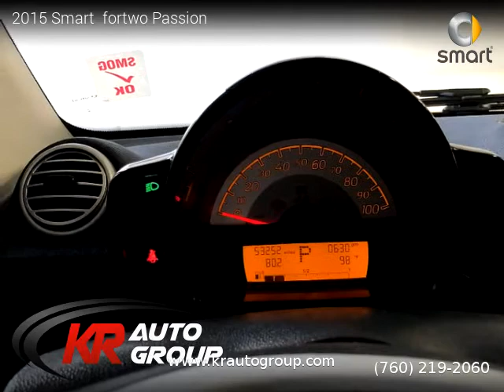2015 Smart fortwo - KR Auto Group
KR Auto Group
77770 Country Club Dr Suite B

2015 Smart  fortwo

One owner vehicle, Clean title, 53,171 miles, Automatic, Deep Black exterior, Black interior, Coupe, RWD: Rear Wheel Drive, 2 doors, 3 cylinders, Gasoline, MPG City 34 and 38 in Hwy.